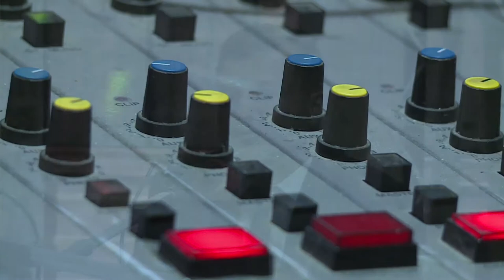Loja habla: Inversión y obras en salud para la provincia de Loja